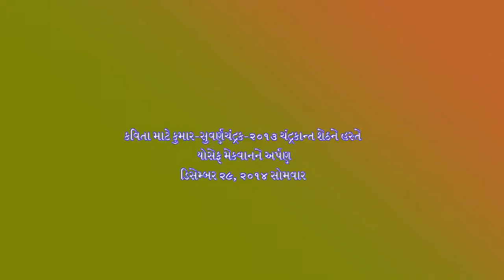Harshad Trivedi Talk 1 on Yoseph Macwan's Poetry , Ahmedabad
Harshad Trivedi at Gujarat Sahitya Parishad, Ahmedabad - Talk in Gujarati on the poems of Yoseph Macwan